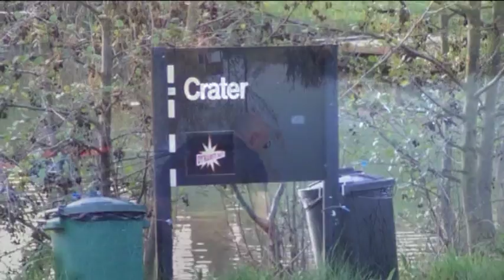Catching barbel at Makins fishery!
My best ever days fishing at Makins, Wolvey including 49 carp, barbel, roach, bream and perch with an estimated pleasure catch at 150lbs+ in 6 hours